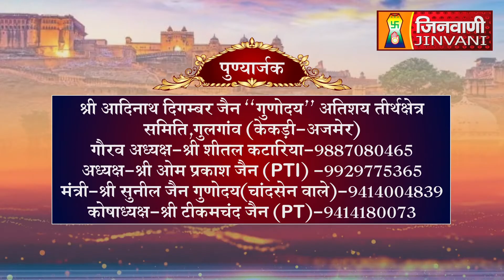Shri Adinath Bhagwan | Abhishek and Shantidhara | GULGAON KEKARI | 29 June 2024 | A012150